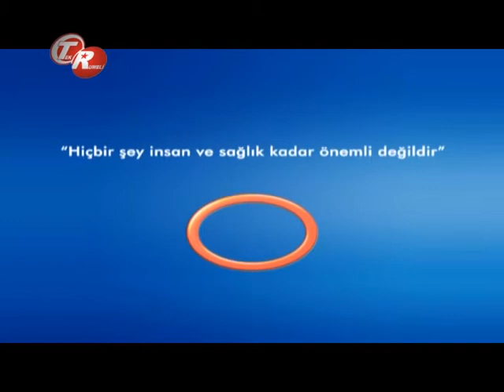Mide Hastalıkları Ve Kanser ?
Mide Hastalıkları Ve Kanser ? Avrasya Hospital Medikal Onkoloji ve Kemoterapi Uzmanı Doç. Dr. Mahmut İLHAN bilgilendiriyor.